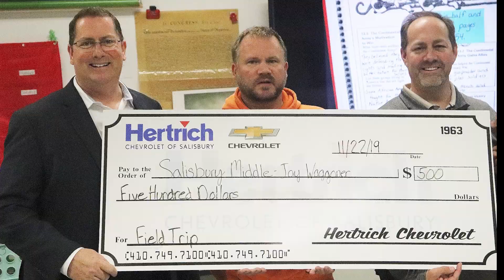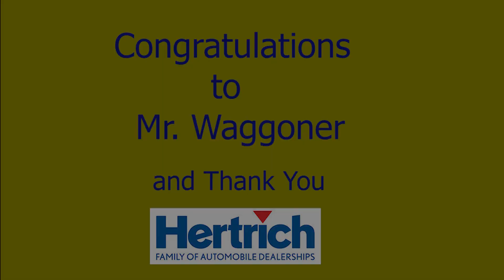Hertrich Cash for Class Salisbury Middle